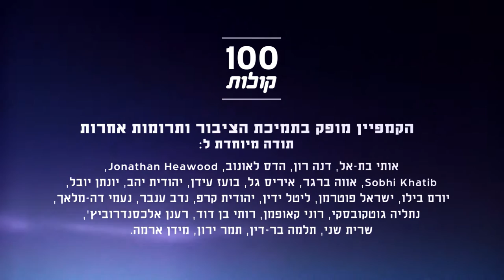Hanan Manadreh Zoabi from Nazereth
Meet Hanan Manadreh Zoabi, political and social activist. She says she realized that the help will not come from heaven and she had to go out and change the reality in order to help men and women around her. 100 voices - Palestinian citizens of Israel and Palestinians tell about themselves, their opinions and experiences.